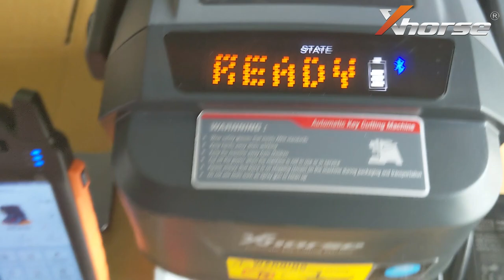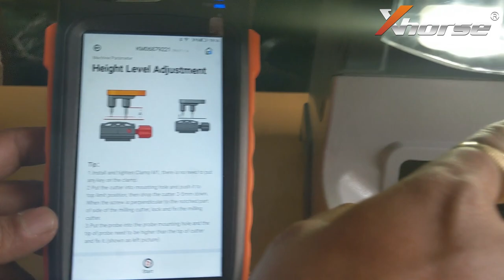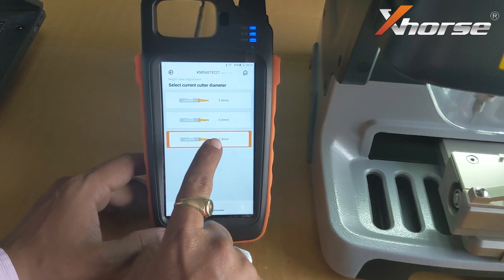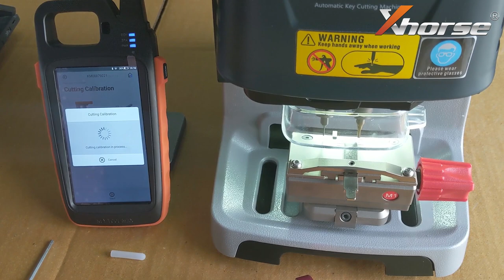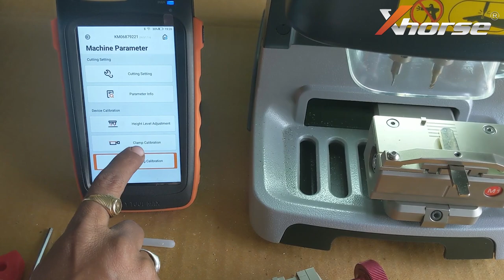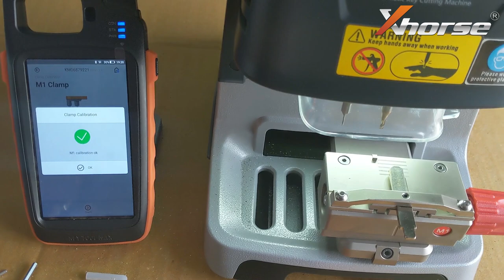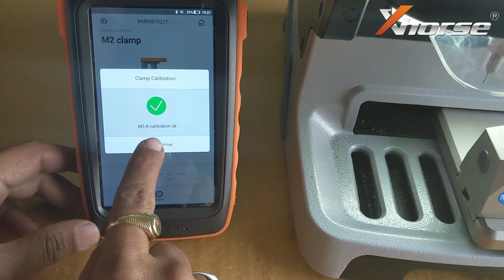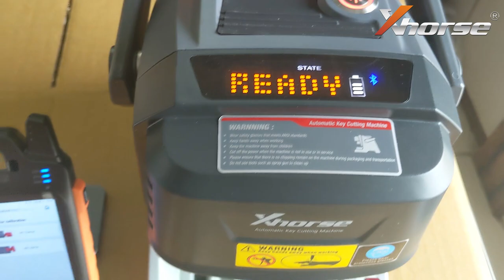Xhorse Dolphin XP005 Calibration process on Keytool MAX (Hindi)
This is a tutorial video for training & demonstration purpose only for auto locksmiths/security professionals using these machines/tools.

They are only shown to explain it to the end customer for training/review purpose & easy understanding.